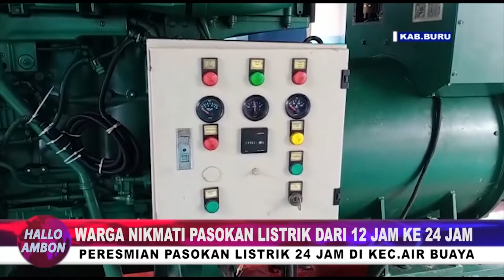WARGA NIKMATI PASOKAN LISTRIK DARI 12 JAM KE 24 JAM. (KAB.BURU) / HALLO AMBON PETANG.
PERESMIAN PASOKAN LISTRIK 24 JAM DI KEC.AIR BUAYA.